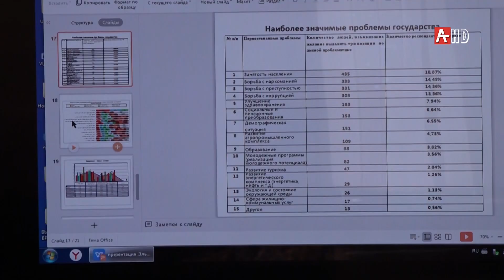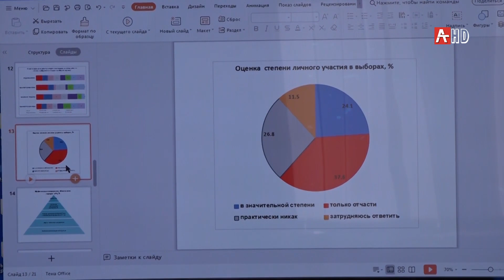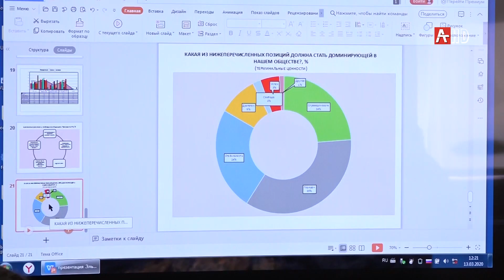Астратегиатə ҭҵаарақəа рцентр 13.03.2020